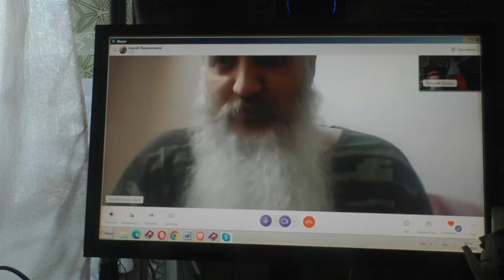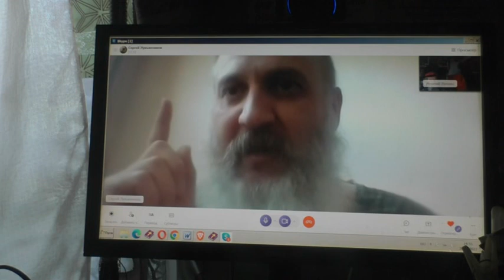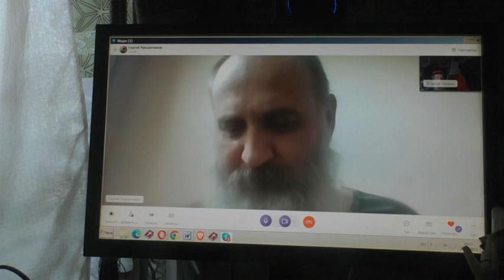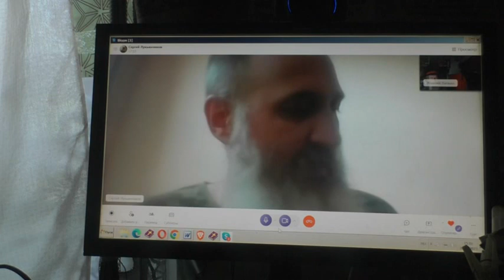Развод с баптисткой. 20. 05. 2023